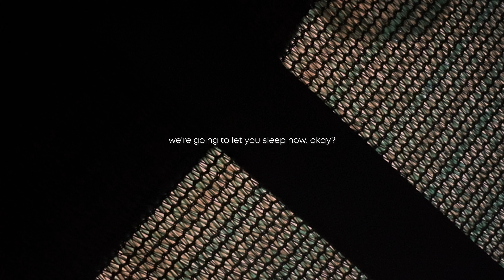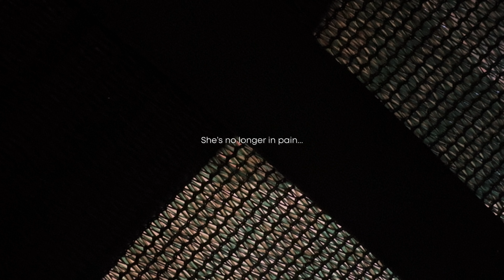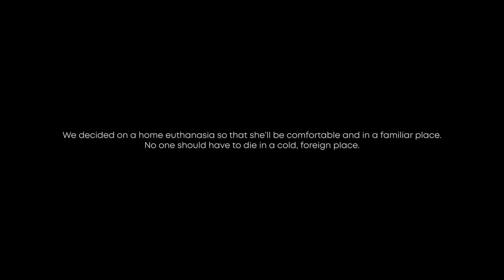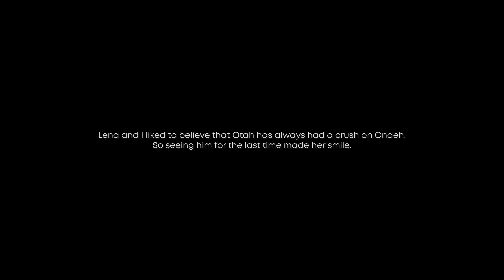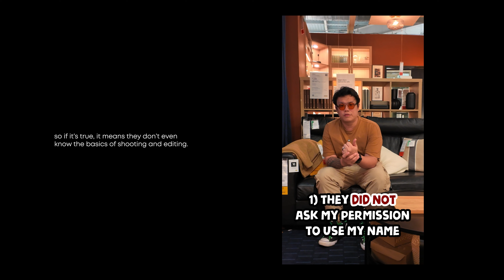GOODBYE OTAH, THANK YOU • April 2024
Hello everyone,
thank you for stopping bay and watching my vlog.

This is the fourth vlog of the new year 2024. Fair warning, this episode depicts a beloved pet passing on. If it is too intense for you, please don't watch.